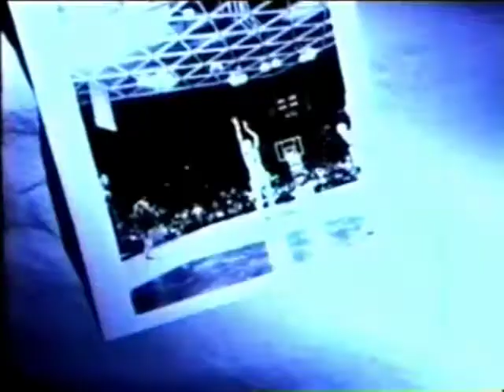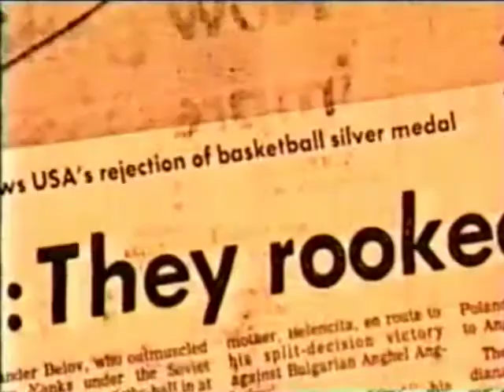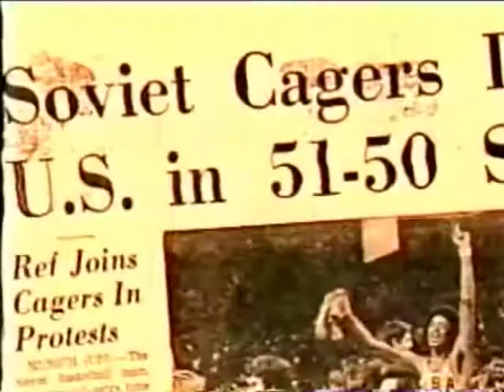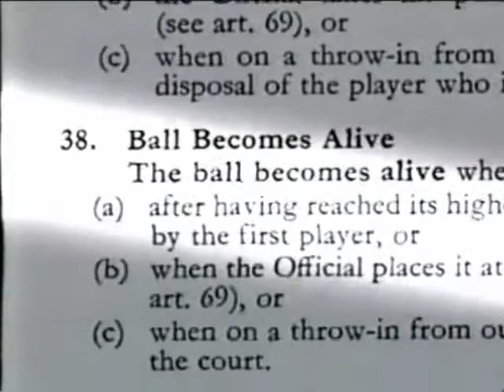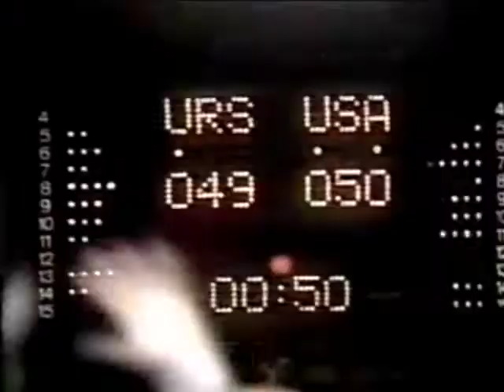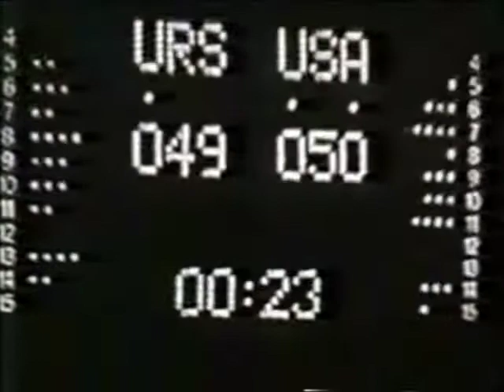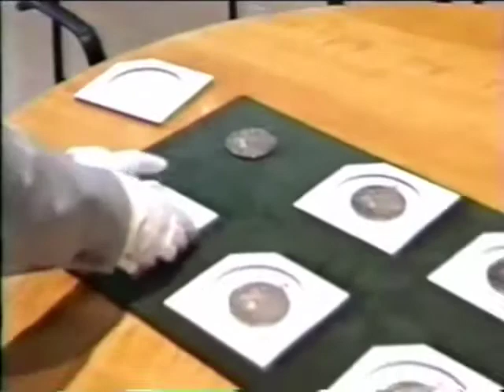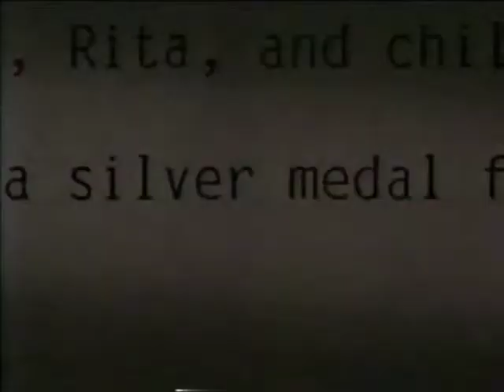:03 From Gold. US vs USSR Basketball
A look at the controversial ending to the gold medal basketball game at the 1972 Olympics in Munich Germany which pitted the US vs the USSR in a Cold War on the court battle